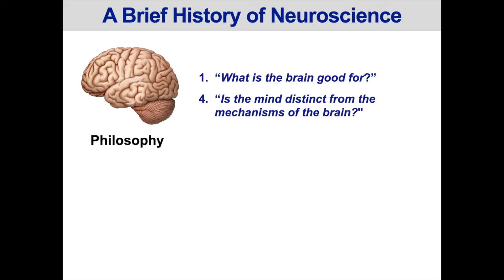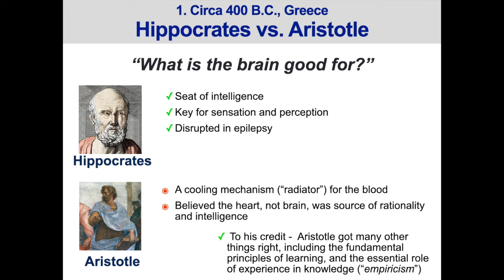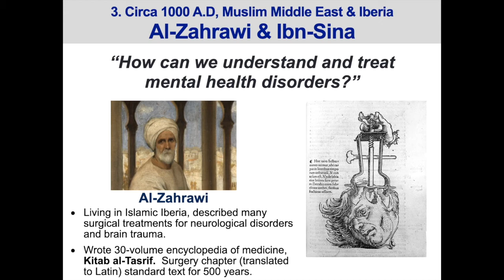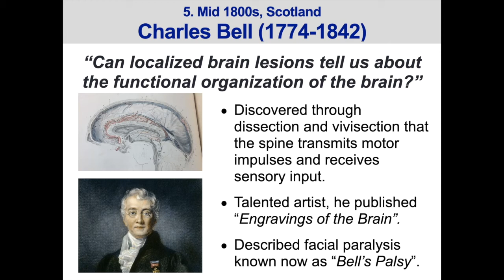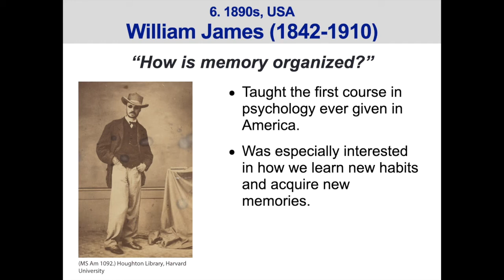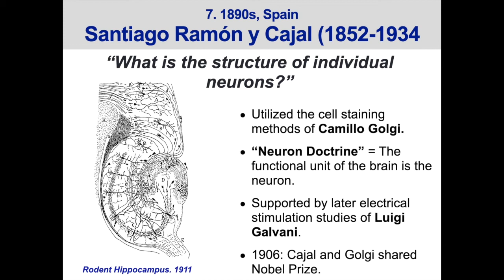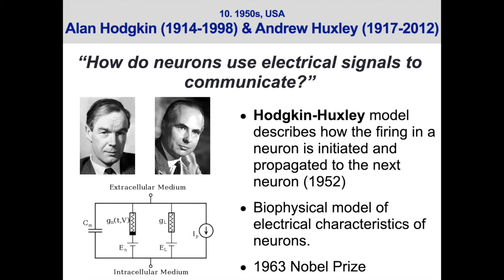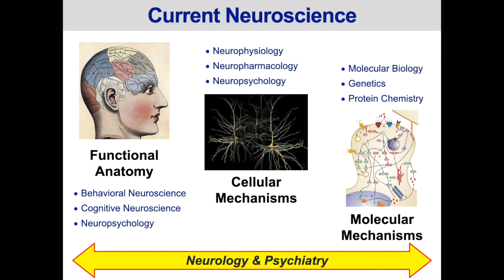A Brief History of Neuroscience (Mark A. Gluck, Rutgers University-Newark). August, 2020.